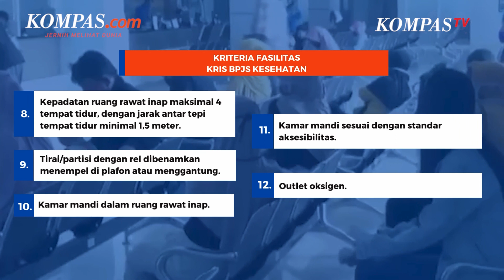Rumah Sakit Mana Saja yang Menerapkan KRIS BPJS Kesehatan?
Pemerintah melalui Peraturan Presiden (Perpres) Nomor 59 Tahun 2024 tentang Perubahan Ketiga atas Perpres Nomor 82 Tahun 2018 tentang Jaminan Kesehatan resmi mengganti kelas BPJS Kesehatan 1, 2, dan 3 menjadi kelas rawat inap standar atau KRIS.

KRIS BPJS Kesehatan adalah standar minimum pelayanan rawat inap yang diterima peserta Jaminan Kesehatan Nasional (JKN). Menurut Kemenkes sudah ada 2.000 rumah sakit yang memenuhi kriteria untuk menerapkan sistem tersebut.

Penulis : Alinda Hardiantoro
Penulis Naskah: Dariz Kartika
Narator: Dariz Kartika
Video Editor: Dariz Kartika
Produser: Dandy Bayu Bramasta